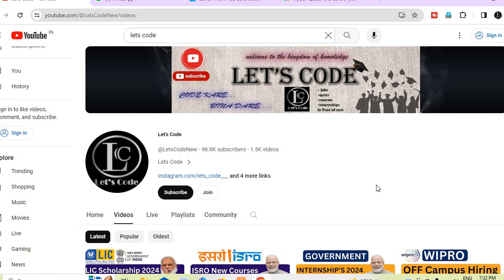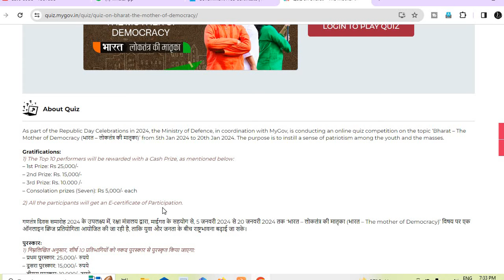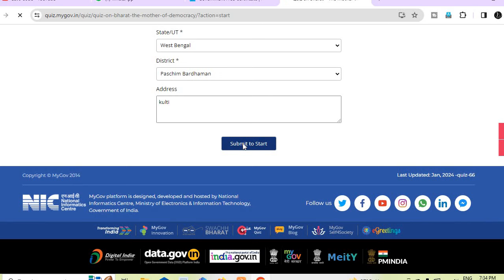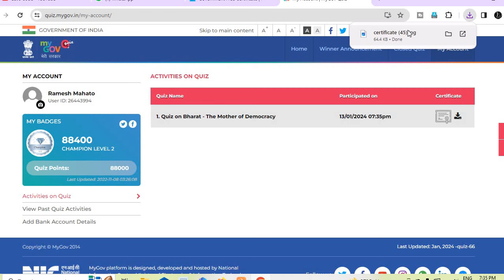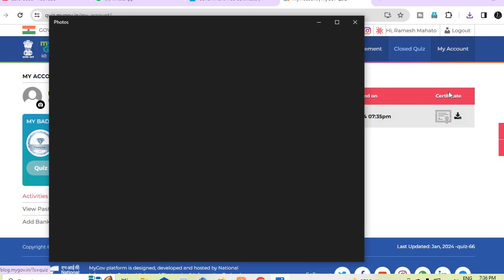Republic Day Certificate 2024 | Government Free Republic Day Certificate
✨ Topics Covered ✨
Republic Day Certificate 2024 (Image of Republic Day Certificate)
How to fill Republic Day Certificate Application Form 2024
How to download Republic Day Certificate without MyGov account 2024
How to edit Republic Day Certificate online 2024
Mistakes to avoid while applying for Republic Day Certificate 2024
Where to collect Republic Day Certificate physically 2024
Can I apply for Republic Day Certificate after the deadline 2024
Republic Day Certificate for participants in cultural events 2024
Republic Day Certificate for NCC Cadets 2024
Republic Day Certificate for Scouts and Guides 2024
Creative ways to use Republic Day Certificate 2024
Importance of Republic Day Certificate 2024
✨ Hashtags ✨
Thanks & Regards🙏:
Ramesh & Jigyashu